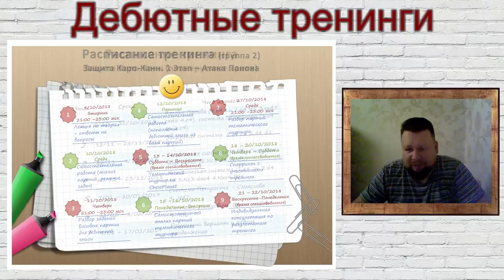Расписание этапов тренинга по защите Каро-Канн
Планируемое расписание всех этапов тренинга по Защите Каро-Канн (возможны изменения в связи с командировками):

Подробное расписание 1 этапа тренинга (последующие этапы планируется проводить по этой же технологии, но возможны корректировки)

Расписание 1 этапа тренинга (группа 2, старт 9/10, занятия с 21-00 мск)